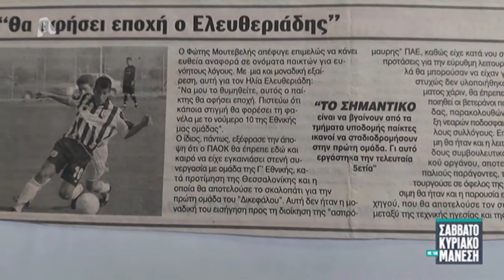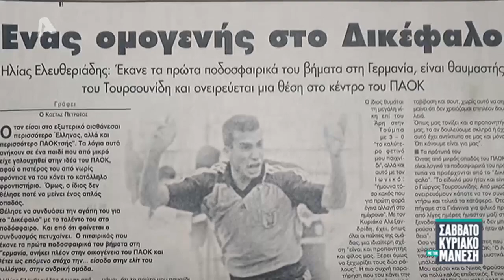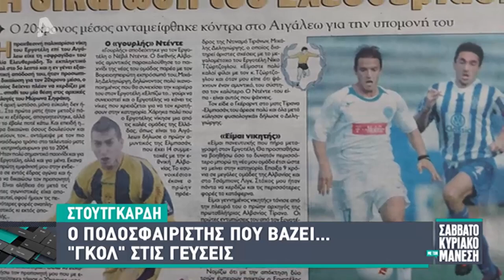Στουτγκάρδη, Γερμανία, πρώην ποδοσφαιρηστής του ΠΑΟΚ σημερινός εστιάτορας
Στουτγκάρδη, Γερμανία, πρώην ποδοσφαιρηστής του ΠΑΟΚ σημερινός εστιάτορας, από την εκπομπή Σαββατοκύριακο με τον Μάνεση, Alpha TV